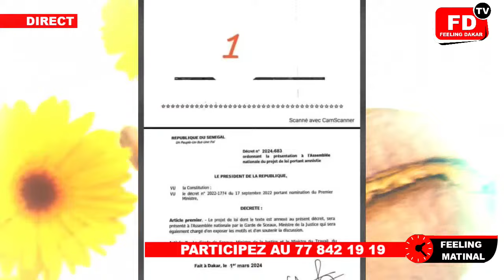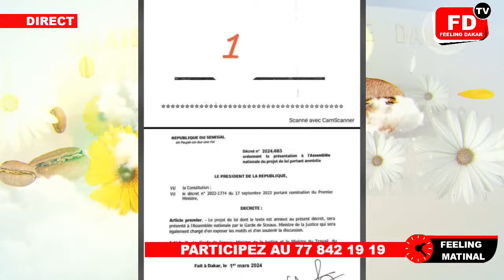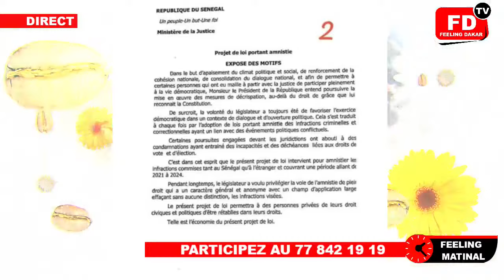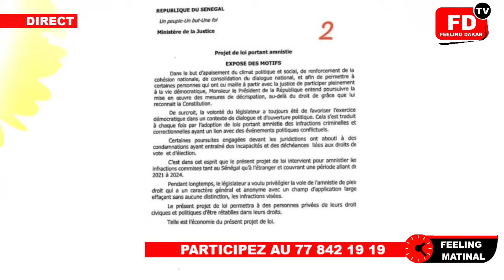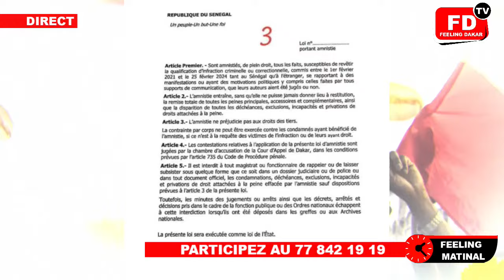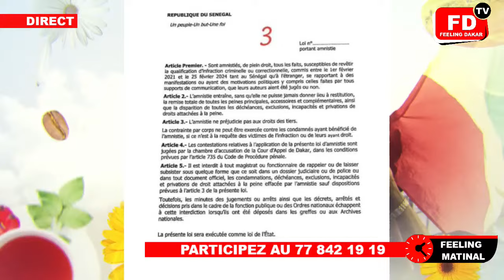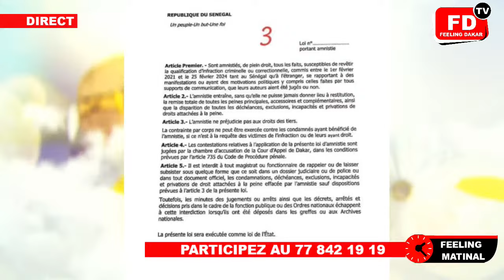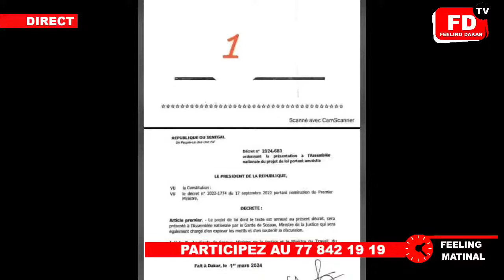Direct🛑Nouveau rebondissement sur la loi d'Amnistie introduit à l'Assemblée National signé par Macky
🛑 Direct- Dissolution du Conseil Constitutionnel annoncé- Sonko signe une lettre pour- Ismaëla Madior déchire- Macky quitte...